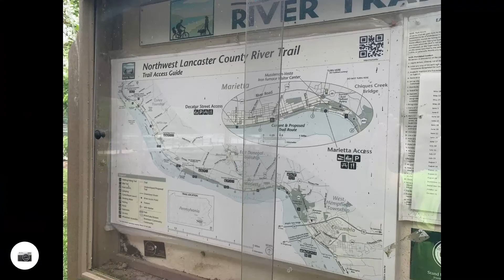Elizabethtown To Columbia And Wrightsville, PA via the Northwest Lancaster County River Trail